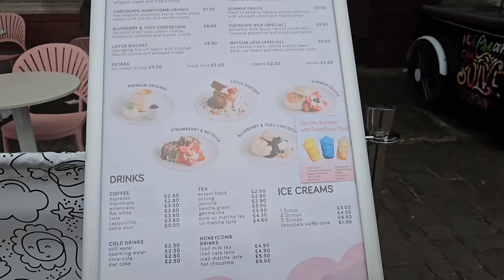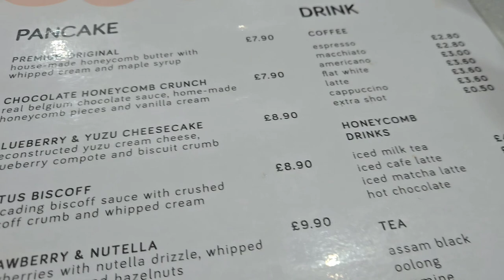Fluffy Japanese souffle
Todays vlog I came across a dessert place called "fuwa fuwa" newly opened in windsor.
so had to give this soft fluffy pancake a try and it was absolutely delicious